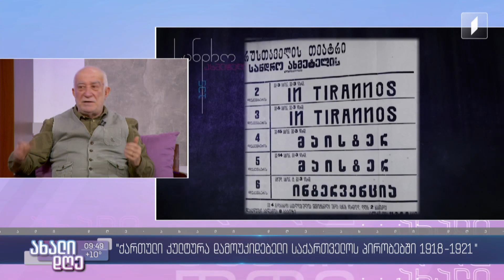„ქართული კულტურა დამოუკიდებელი საქართველოს პირობებში 1918 – 1921“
სტუმრები:
▶ გვანცა მეფარიშვილი, რეჟისორი;
▶ნეკა სებისკვერაძე, მომღერალი და პროექტის პროდიუსერი;
▶ ნიკოლოზ წულუკიძე, თეატრმცოდნე;
▶ გია გუგუშვილი, მხატვარი.